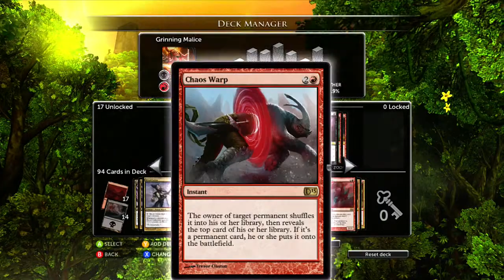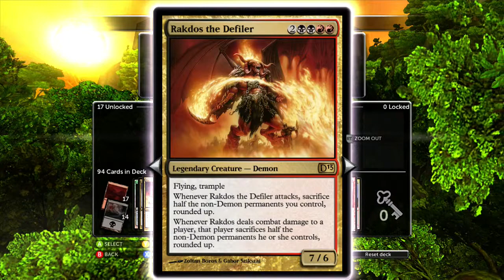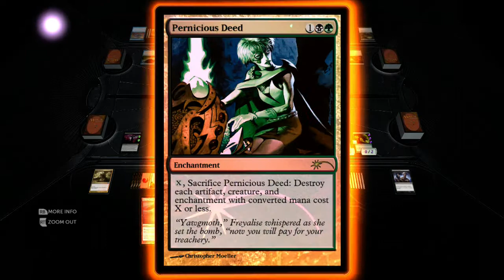Magic 2013 Duel of Planeswalkers "Win by Ragequit"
Welcome Everyone please enjoy this Magic the gathering gameplay with some explanation on my methods of playing this game.